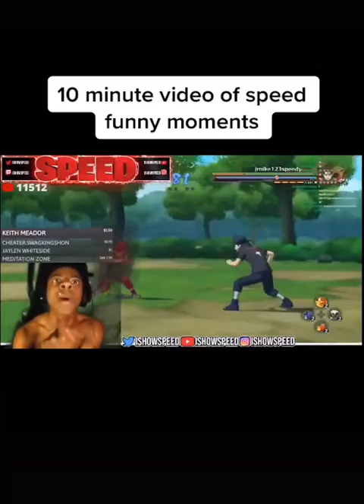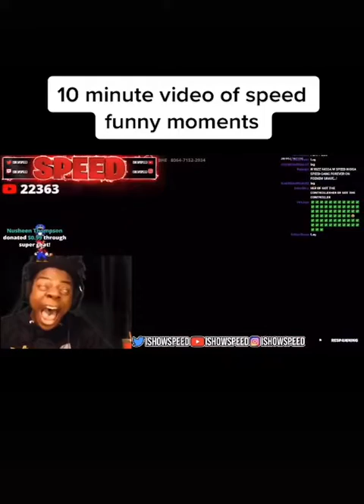10 minutes video of speed funny moments